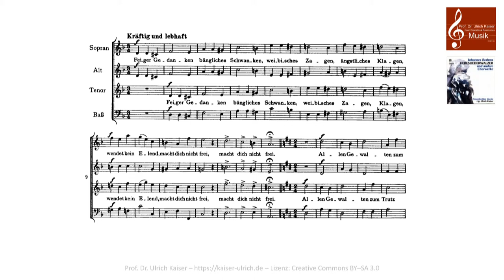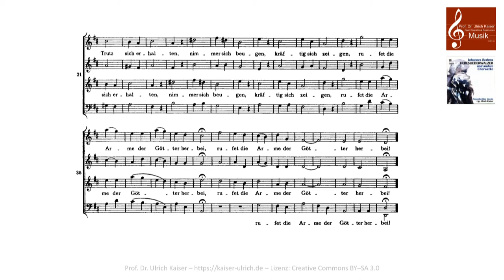»Beherzigung« - Johannes Brahms, Op. 93a, Nr. 6 (Noten)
Johannes Brahms, Sechs Lieder und Romanzen Op. 93a für Chor a capella, Nr. 6 »Beherzigung«
Ensemberlino Vocale (1994), Leitung: Ulrich Kaiser